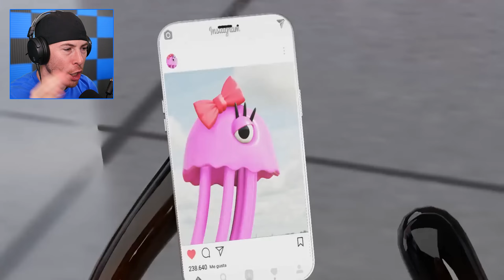Opila VS Stinger Flynn (Garten of Banban Chapter 2 Animation)